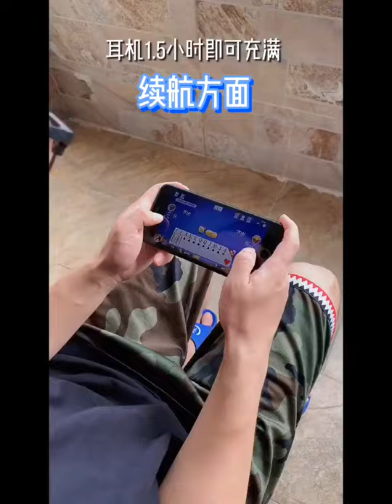100% Authentic Marvel Wireless Earphones Neck headset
★Wide compatibility：
Compatible with iOS ,Harmonyos and Android,support Bluetooth devices such as smartphone,iPad and laptop.

★Main Features:
100% Original, Authentic, Brand New,Marvel Authorized Product.
Neck hanging type for connection after power on
Bluetooth version 5.0, long standby time
Lightweight and portable, one touch operation
Graphene composite diaphragm, with light weight, fast response and high fidelity, helps to optimize the high-frequency extension of sound
It adopts Bluetooth 5.0 and ACC advanced audio coding to bring high-quality lossless music transmission
Magnetic suction design is adopted at the bottom of the headset to enjoy beautiful music
Liquid silicone collar, delicate, soft, full of toughness and comfortable to wear.
Liquid silica gel material can remember rebound, compression and fracture resistance even if it is bent greatly
Newly upgraded key function, multi-function one key operation
Continuous listening time: 6.5 hours
Headset charging time: 1.5 hours
Continuous standby time: 120 hours
Earphone battery capacity: 110mah
Charging interface: Micro